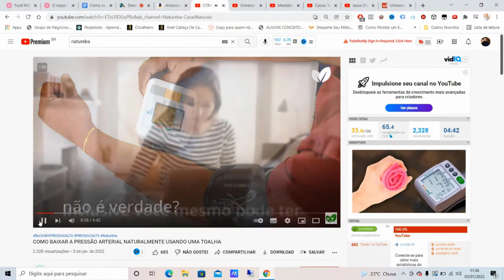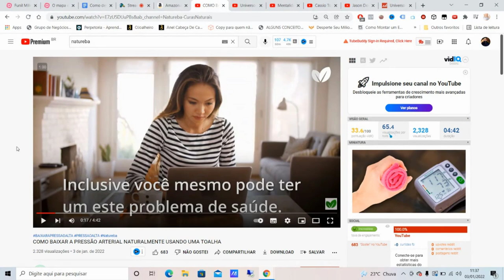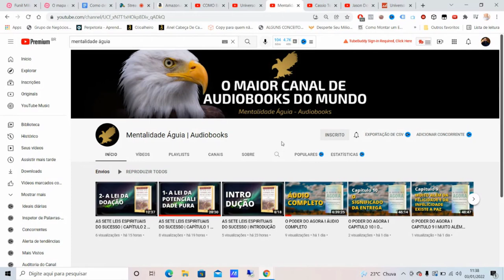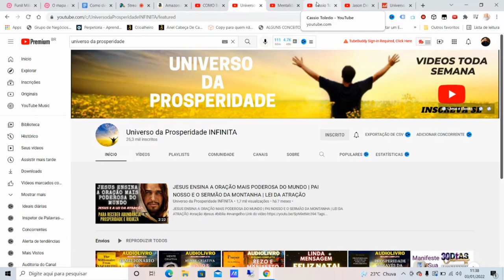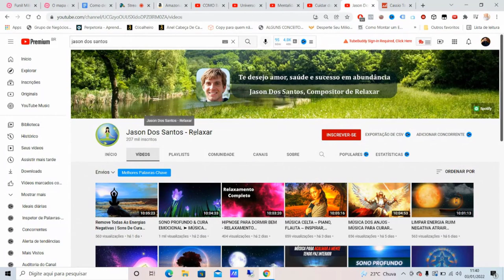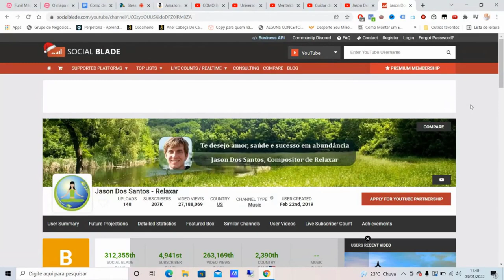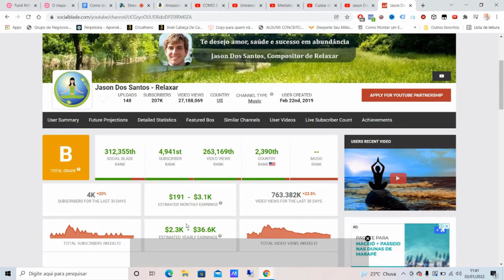[GARANTIDO] 3 Ideias para Fazer Dinheiro no Youtube SEM APARECER